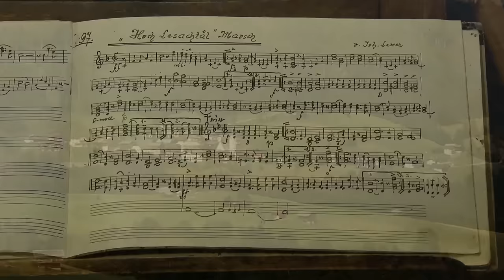Hoch Lesachtal Marsch HD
"Hoch Lesachtal" Marsch von Johann Lexer.
Gespielt von der Trachtenkapelle Liesing. Sommer 2015
Filmaufnahme von René Anderl. Luftaufnahmen Thomas Guggenberger. Schnitt - Werner Lexer